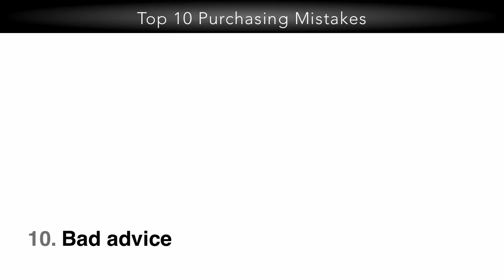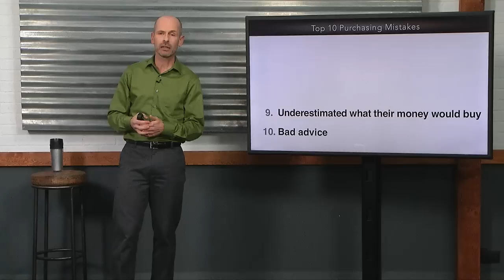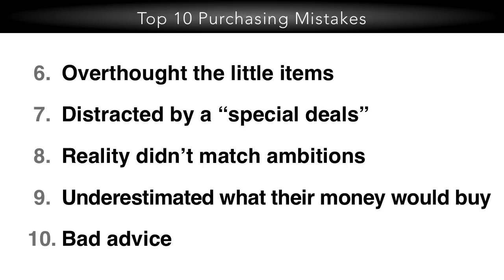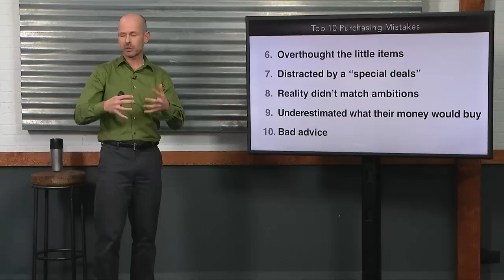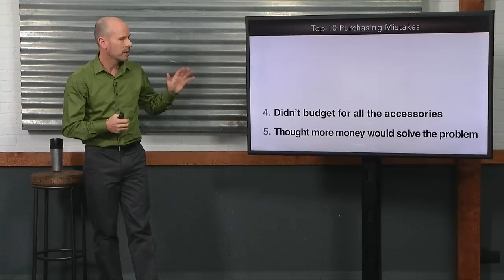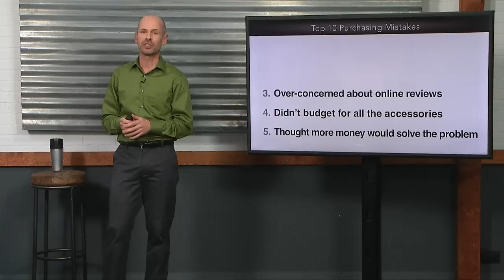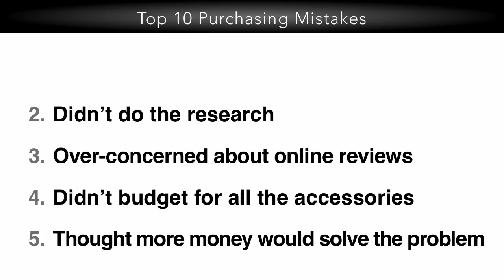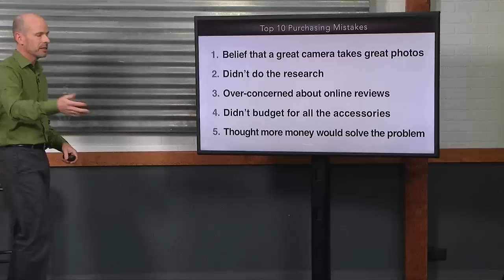10 Mistakes People Make When Buying A Camera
John Greengo outlines the 10 most common mistakes people make when they buy their first DSLR camera.

In this clip from the CreativeLive class, How to Choose Your First DSLR Camera, John talks about the missteps to avoid when investing in your first DSLR.